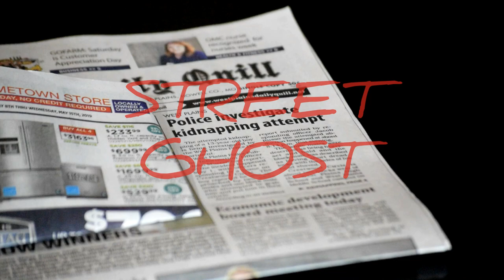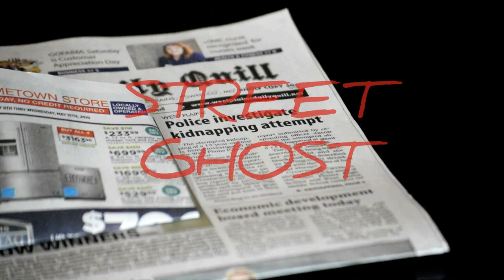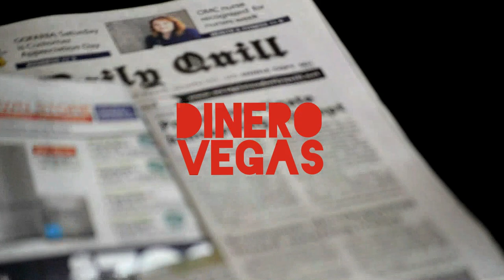Dinero & Vegas - Street Ghost (OFFICIAL MUSIC VIDEO) Lake Shore Players (LSP)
Soprano Series

Another Loper Production
Vegas on Keys